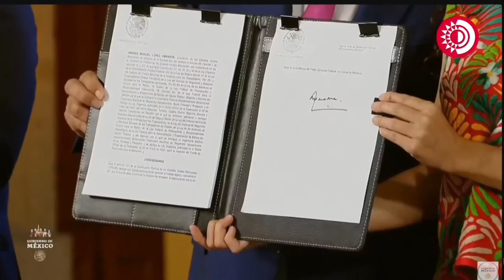Firma del decreto del Fondo de Pensiones; trabajadores comenzarán en julio a recibir jubilaciones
Federación firma el decreto crear el Fondo de Pensiones para el Bienestar.
Hoy se publica en el Diario Oficial de la Federación (DOF) para que trabajadores comiencen en julio a recibir jubilaciones equivalentes a su último salario.